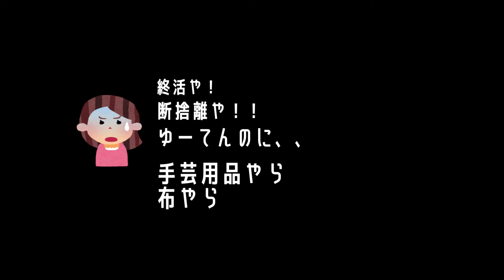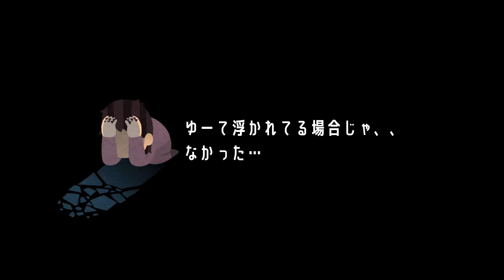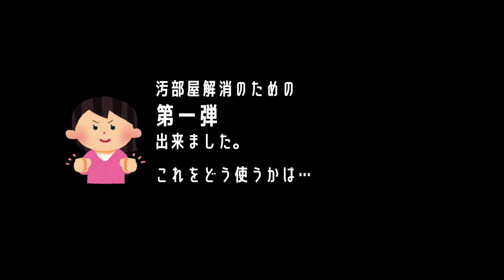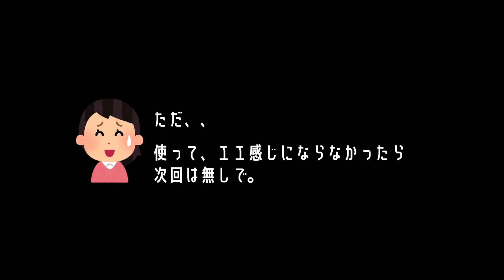パンチニードル【部屋をスッキリしたい！！】計画中。 上手くいくかな？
ガチャガチャの部屋をスッキリさせるためには？
とにかく、統一感！！　出してみよう。作戦。